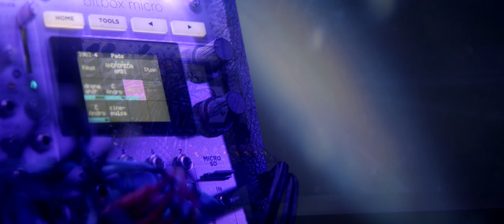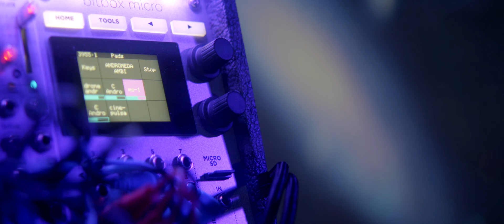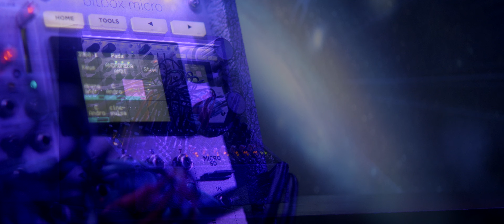Voyage to Messier 31 / Space Drone Ambient - Bitbox, Data Bender, Performance Mixer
Minimalistic drone ambient. A few samples heavily processed by Bitbox Micro. I used granular engine and internal FX. Glitchy sound from Data Bender and all is tied together with Performance Mixer.

"The Andromeda Galaxy / Messier 31 is a barred spiral galaxy that is 2.5 million light-years away from Earth and the closest big galaxy to the Milky Way. It has a diameter of roughly 46.56 kiloparsecs.
The name of the galaxy is derived from the region of the Earth's night sky where it can be seen, the constellation of Andromeda, which is named for the princess who was Perseus' wife in Greek mythology. "